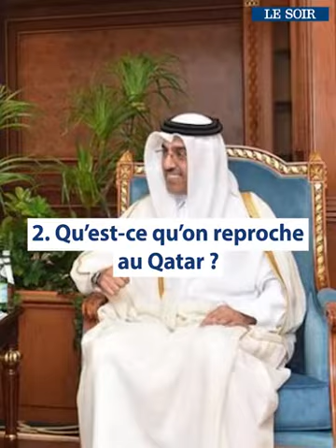Scandale de corruption européen plus d’1,5 million d’euros cash saisi chez Panzeri et Kaili ...